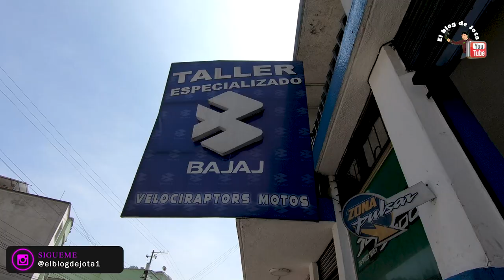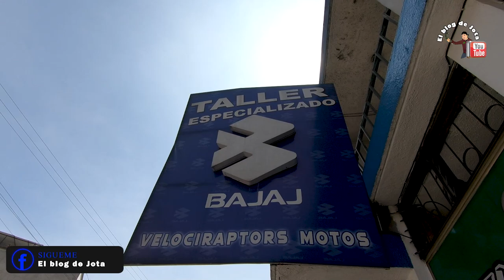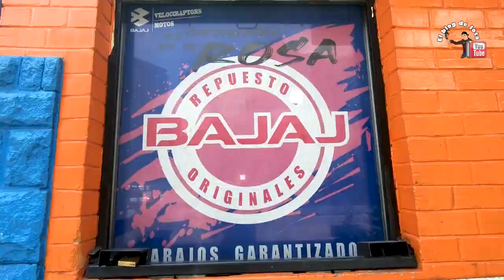🏍 CAMBIANDO EL KID DE ARRASTRE DE MI MOTO PULSAR 💲 CUANTO COSTO EL ORIGINAL 🤔 ?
Hola amigos bueno les cuento tenia un problema con un sonido raro que hacia la moto pensé que era el motor y estaba un poco asustado así que me dirigí a especialistas de la marca de mi moto para que me ayudaran con mi problema la verdad fui decidido a escuchar lo peor, pero luego de que el maestro me dijera que lo más probable es que sea la cadena y el kid de arrastre porque vio que la catalina tenia fuego así que me mando a comprar un kid de arrastre original si deseaba y bueno al final fue eso, no saben lo alegre que me puse cuando vi que solo era ese el problema, un consejito denle mantenimiento a sus cadenas porque se podrían partir y los podían dejar votados este no fue mi caso pero me hubiera ocurrido de no haber acudido a que me ayuden espero les haya gustado este video nos vemos en el próximo video que pasen bien amigos :)